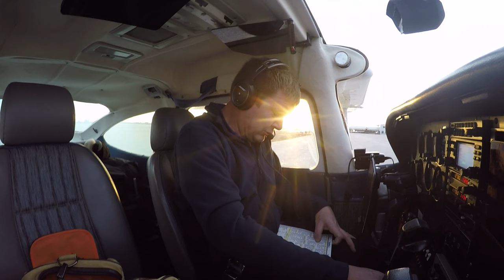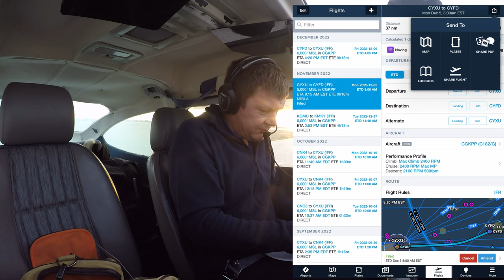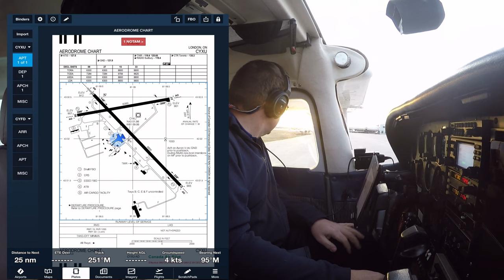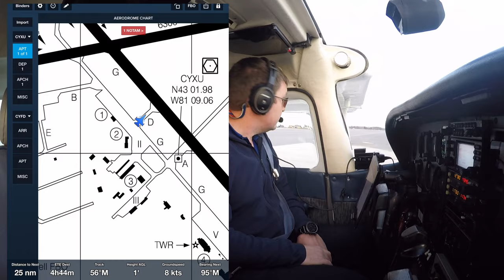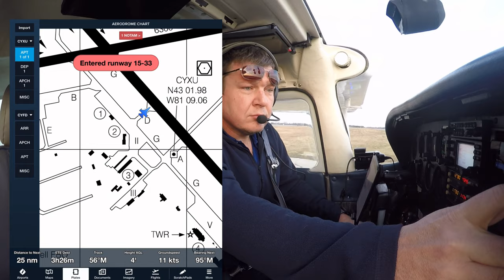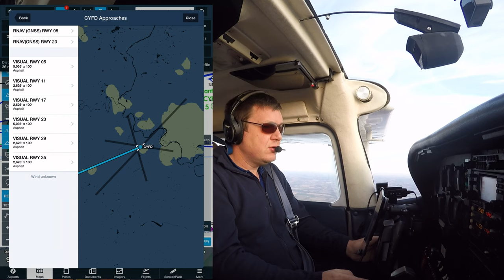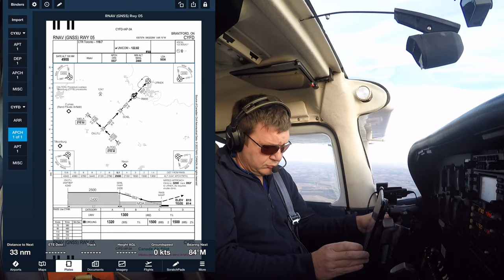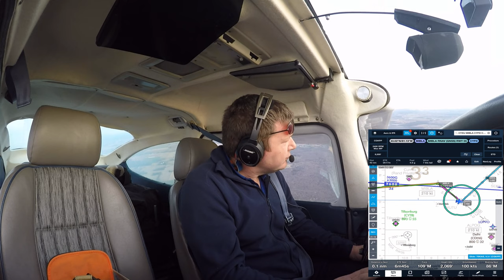IFR Flight VLOG to Brantford ON ATC Audio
Come along as we take the Cessna 182 to CYFD to have the attitude indicator upgraded with a new Garmin GI275